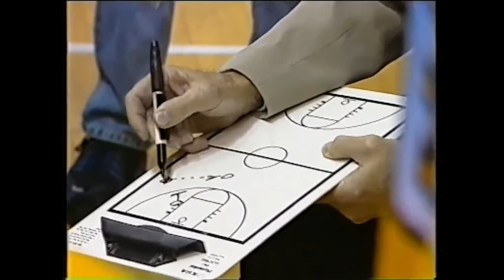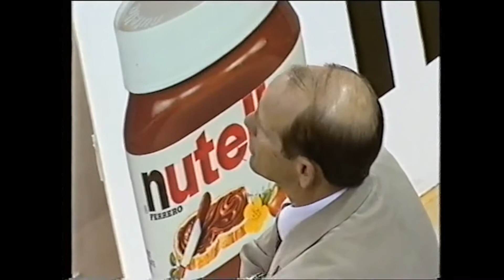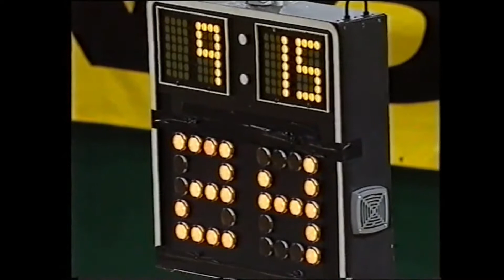Towers vs Ulker 2002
Kinder London Towers vs Ulker
Euroleague 2001/02
London, England